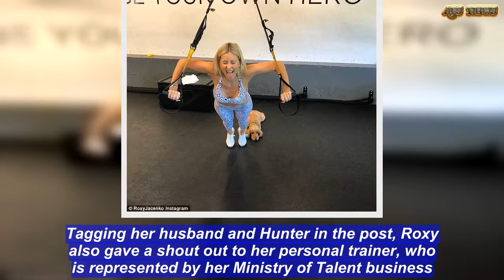Roxy Jacenko posts adorable video of Hunter and Ollie working out | ABS US DAILY NEWS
She's the PR maven who is known for her strict workout regime.And it seems that Roxy Jacenko's children are well and truly following in their mother's footsteps.  Taking to Instagram on Thursday morning, Roxy uploaded an adorable video of her husband Ollie and three-year-old son Hunter working out together at the gym.  Taken at Bondi Beach's fitness hub Beach Fit Bondi, Hunter was seen mimicking his dad while he did weighted squats at the gym.   In the clip father and son were both wearing snap-back caps and trainers. Hunter followed his dad's up-and-down motion movements, while standing directly behind him.'Yeah, perfect. Drive it up!' Roxy's personal trainer Dylan Rivier is heard saying in the background.Adding: 'Four more reps, Hunter! Nice!'Before completing the video with: 'Keep going, just one more! Well done, guys!'Proud mama Roxy simply caption the video 'The boys', adding a love heart emoji.Tagging her husband and Hunter in the post, Roxy also gave a shout out to her personal trainer, who is represented by her Ministry of Talent business.Fans were quick to comment on the sweet post, one with writing: 'Go Hunty! So cute.'Another wrote: 'Adorable!''Bless,' another fan commented, while adding love-heart emojis.